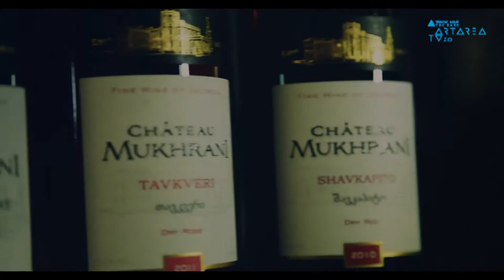Unique history of Chateau Mukhrani